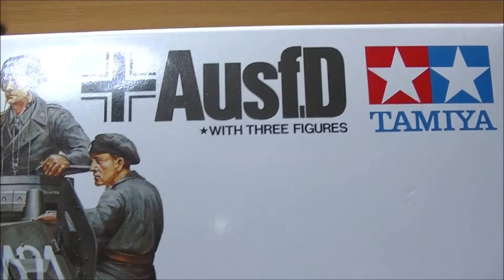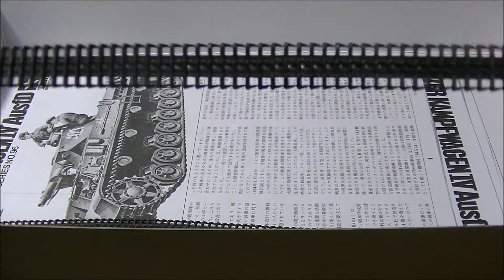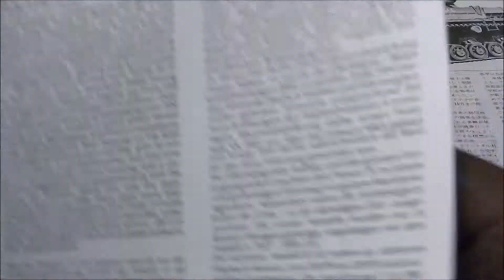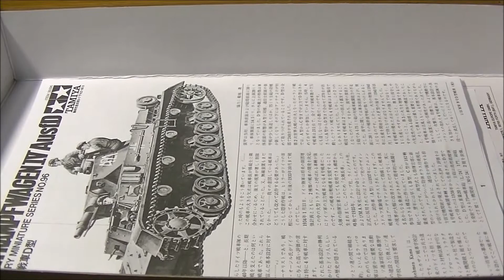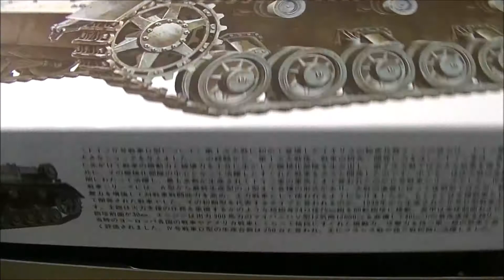タミヤプラモデル 1/35 ドイツ･IV号戦車 D型（tank)を作る＃戦車＃ミリタリー＃模型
タミヤプラモデル　1/35 ドイツ･IV号戦車 D型（tank)を作る
開封動画となります。